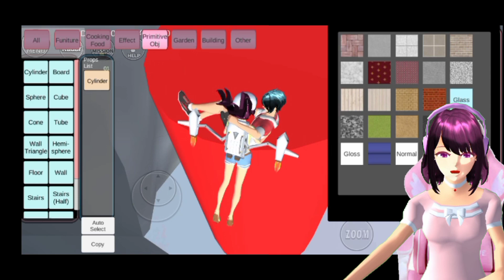💕TUTORIAL SAKURA SCHOOL SIMULATOR VOLCANO 🌋 AND 💕ONE MORE!!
i yope you like it it took 20 minutes 💕 but i uope you love it that is my Tutorial

record⏺️: Mobizen

edit: Kinemaster ✨

✨sakura gamer ✨

💮so i can have ads😘☺️